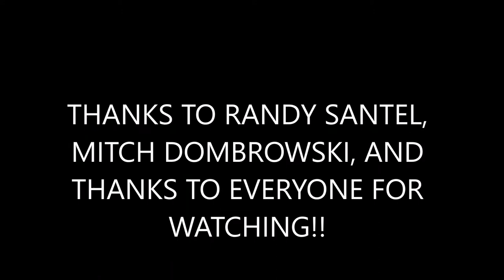rockys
In this video i take on the Rockys Disaster Burger with Randy Santel.  It was a smaller challenge, so we decided to race to the finish